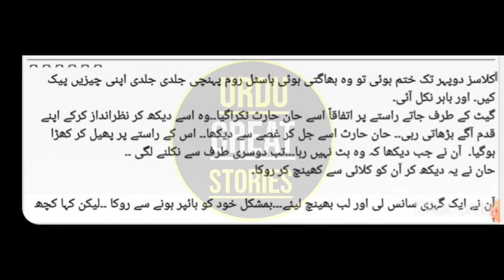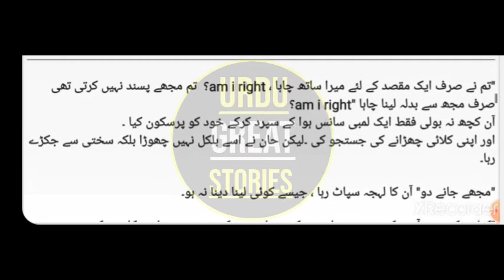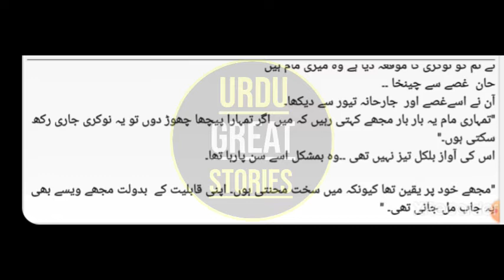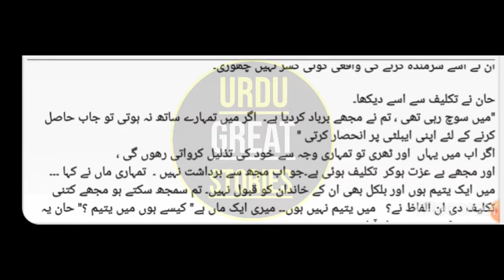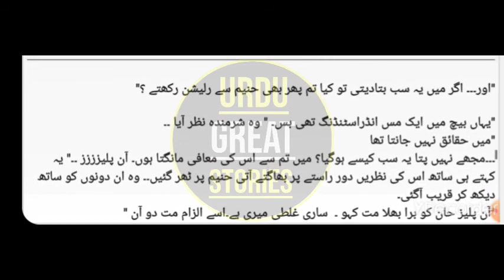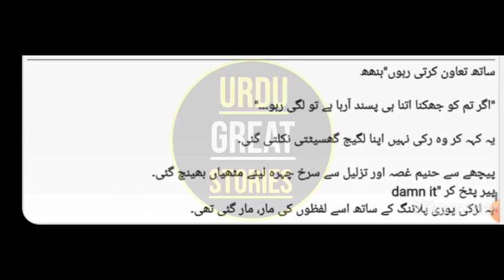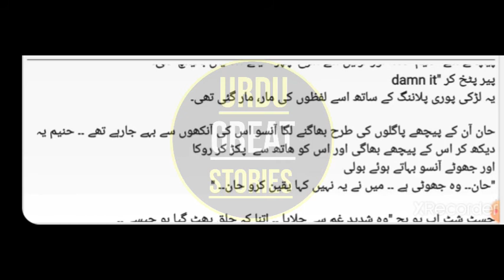Qurbaton Sa Aagay |Raqs Bismal | Urdu Novels | Epi-7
written by
RaqsE Bismil